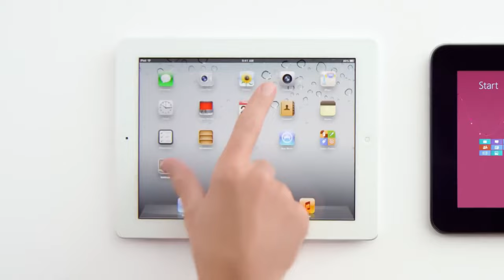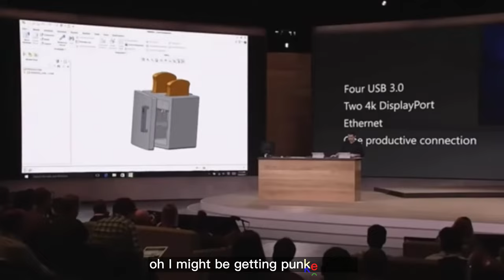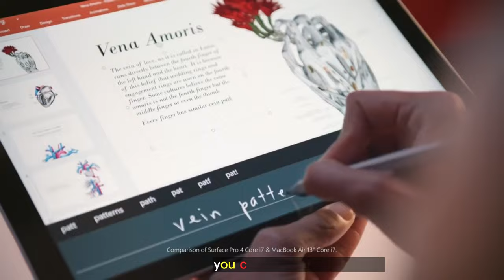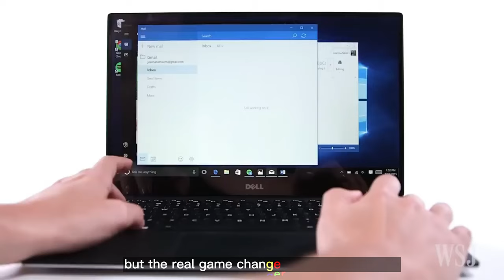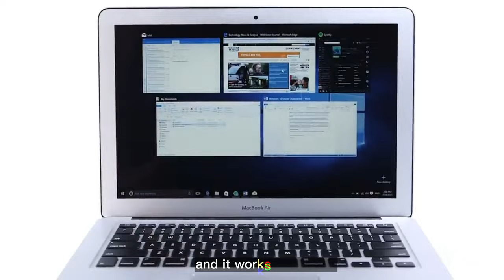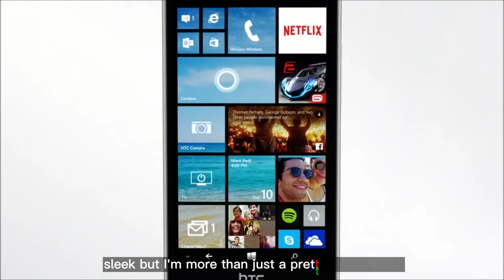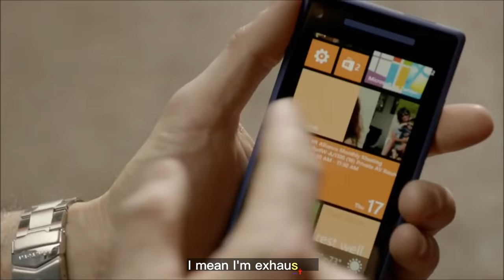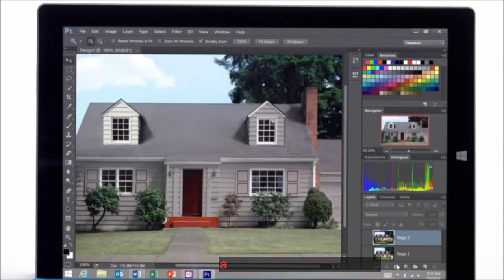Top 29 Microsoft Trolls Apple in Hilarious Ad's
Top 29 Microsoft Trolls Apple in Hilarious Ad's (English Subtitle)

In this video we’ll walk you through:
With this campaign, Microsoft is once again decimating Apple in the battle for smartphones and tablets. Microsoft has always taken pleasure in its innovative hardware and cutting-edge operating systems, but it still faces fierce competition from the equally well-known Apple corporation.
Both businesses fight for sales with their PCs, smartphones, software services, and more recently, mobile tablets. They have engaged in numerous market battles.

TIMESTAMPS :
00:00 #1. Mcbook Air VS Surface Pro3
00:32 #2. iPad VS Windows Tablet
01:04 #3. Surface does more
01:30 #4. Hang on
01:56 #5. Keyboard
02:14 #6. Battery
02:32 #7. Buy the wrong tablet
02:49 #8. 2 times Faster
03:57 #9. It's Doesn't Work
04:27 #10. Better Photos
05:47 #11. Made for me
06:17 #12. Siri chat
06:47 #13. Dropping the ball
07:18 #14. Fighting
08:19 #15. Real Game changer
11:18 #16. Tower of Pisa
12:14 #17. Not Ending well
12:45 #18. Yahoo! Studio
15:47 #19. New HTC
16:17 #20. Cortana is back
16:37 #21. Real PC
17:07 #22. Theese are Windows Phone
17:39 #23. Siri Say Sorry
18:09 #24. Siri Remember
18:39 #25. Running Adobe Photosop
19:09 #26. GPS 'completely lost'
19:29 #27. Remind Happy Birthday
20:00 #28. More Powerfull than you think
35:10 #29. Apple, Touch ID

Our channel is about creative, smart and humorous advertising. We cover lots of cool stuff such as creative, smart and humorous Ad's (with English subtitle)

(Top 20 Toyota Hilux creative, smart and humorous Ad's)
(Top 30 Apple creative, smart and humorous ad's)
(Compilation video Apple mocks Android, Samsung, and Microsoft)

capcut